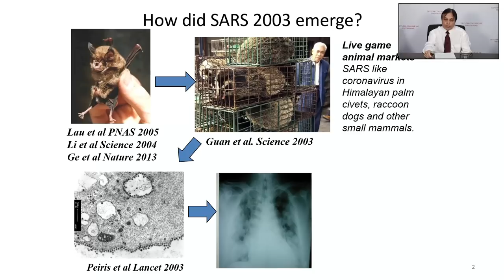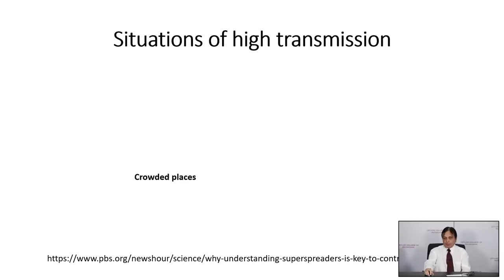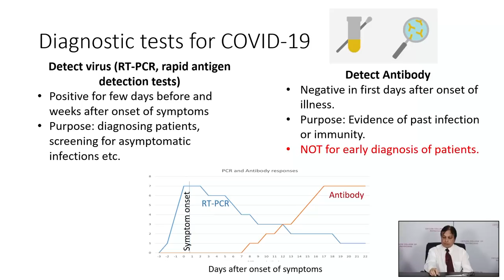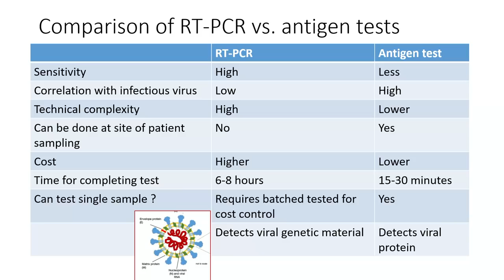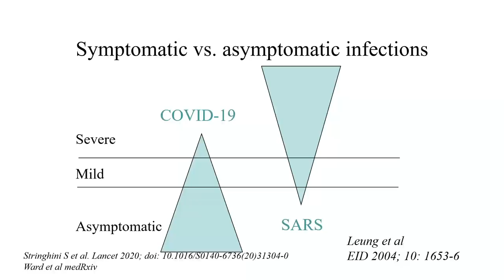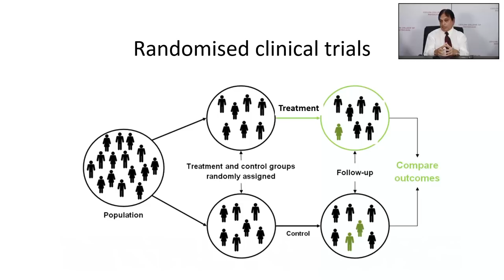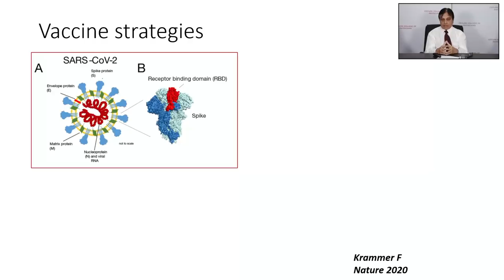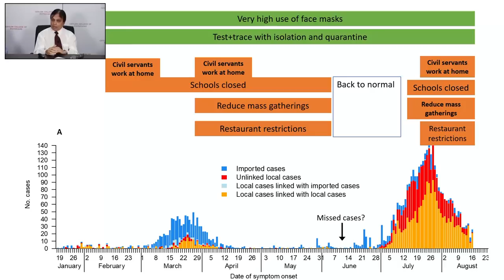Myths and fallacies vs Science and Truth of COVID-1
A message to the public by the Ceylon College of Physicians